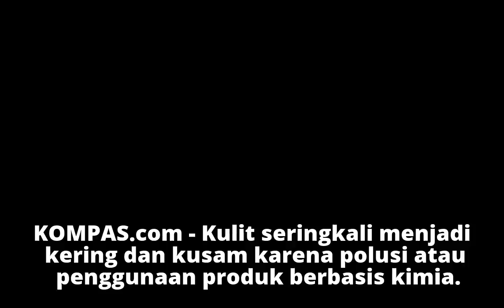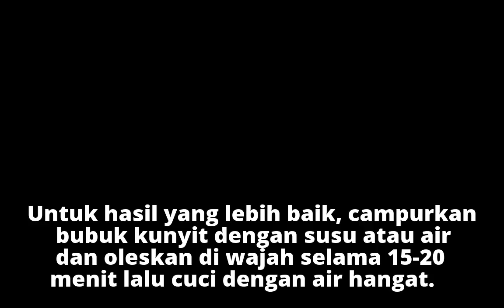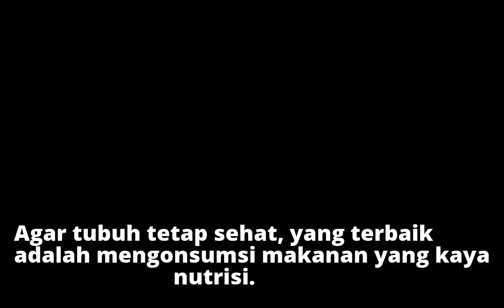5 Tips Tampil dengan Kulit Menawan di Hari Valentine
5 Tips Tampil dengan Kulit Menawan di Hari Valentine
5 Tips Tampil dengan Kulit Menawan di Hari Valentine
5 Tips Tampil dengan Kulit Menawan di Hari Valentine